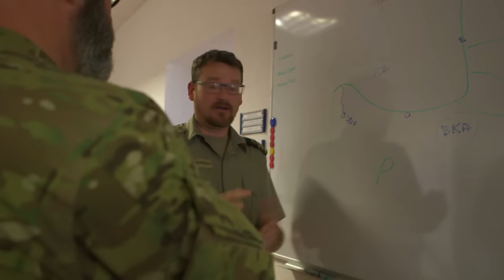Multinational Corps Northeast Headquarters in Szczecin, Poland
Multinational Corps Northeast (MNC NE) is based in Szczecin, Poland.

During the NATO Summit in Wales in 2014, a decision was made to increase staff numbers of the Corps and to raise the level of readiness of the organisation from a Forces of Lower Readiness Headquarters to a High Readiness Force Headquarters and to enhance its capability to address future threats and challenges.

If the Very High Readiness Joint Task Force (VJTF), or so-called Spearhead Force, of the NATO Response Force were to be deployed to the region, MNC NE would be able to command and control the VJTF and coordinate logistical support. MNC NE is home to more than 400 military personnel from 21 countries.